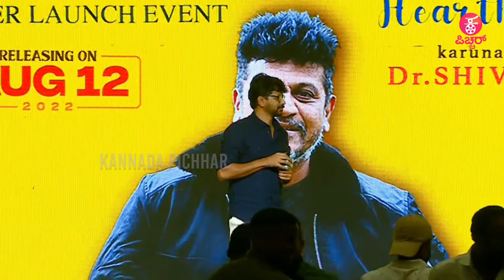90 ಮಾರ್ಕ್ಸ್ ತಗೊಂಡ್ರು ಅಳ್ತಿದ್ವಿ ನಾವು |Dhanajay|Yogarajbhat |sharmielamandre|Pavankumar|Ramesh Reddy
Sandalwood News: 90 ಮಾರ್ಕ್ಸ್ ತಗೊಂಡ್ರು   ಅಳ್ತಿದ್ವಿ ನಾವು |Dhanajay|Yogarajbhat |sharmielamandre|Pavankumar|Ramesh Reddy

Concept & Execution : Praveen Ekantha & Lokesh .D
Camera : Arun gowda , Siddappaji
Editing : Sharath , Manoj S Nayak
Technician : Sumanth
Graphics :  Manoj S Nayak
Production : Praveen Ekantha Media Solutions